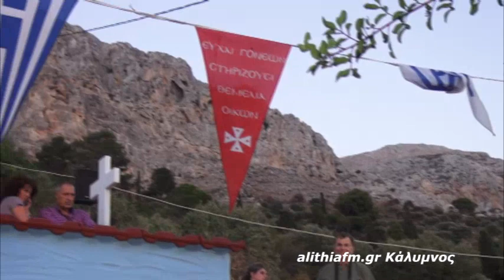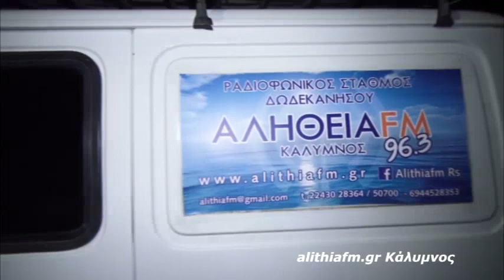ΕΣΠΕΡΙΝΟΣ ΑΓ.ΦΑΝΟΥΡΙΟΥ ΜΥΡΤΙΕΣ ΚΑΛΥΜΝΟΥ 26-8-2017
ΚΑΛΥΜΝΟΣ 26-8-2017.Στό πολύ γραφικό καί πανοραμικό εορτάζον εξωκκλήσι του Αγ.Φανουρίου στίς Μυρτιές έγινε ο Πανηγυρικός Εσπερινός μέσα σέ πολύ μεγάλο πλήθος κόσμου. Πάρα πολλοί κατέφθαναν μέ τήν Φανουρόπιτα στά χέρια σύμφωνα μέ τήν Παράδοση . Συγχαρητήρια γιά τήν άρτια όπως κάθε χρόνο οργάνωση στόν κτήτορα Γ.Μουσελλή καί τήν εκλεκτή οικογένεια του. Η Πανοραμική βέβαια θέα μέ τήν Δύση του ηλίου απέναντι στήν νήσο Τέλενδο είναι κάτι τό φανταστικό καί μοναδικό πού πολλοί Ομογενείς μας θάθελαν νά δούν από κοντά !